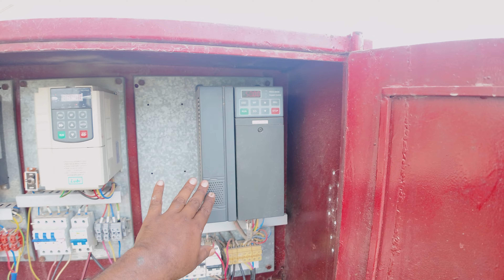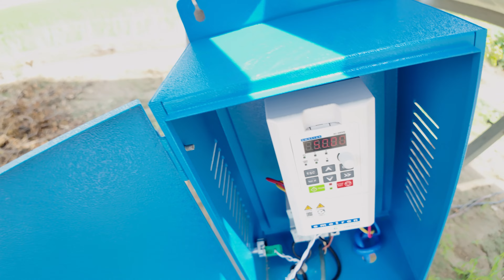ਸਾਡੇ ❤️ ਪਿੰਡ ਦੀ ਪਹਿਲੀ ਸੋਲਰ ਮੋਟਰ 20HP solar moter setup @thejaishvikvloge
ਸਤਿ ਸ਼੍ਰੀ ਅਕਾਲ ਜੀ ਸੰਧੂ ਅਬੋਹਰ ਵਾਲੇ ਚੈਨਲ ਤੇ ਆਪ ਜੀ ਦਾ ਨਿੱਘਾ ਸਵਾਗਤ  ਹੈ
ਸਾਡੇ ਚੈਨਲ ਤੇ ਤੁਸੀਂ ਸਾਡੀ ਪੇਂਡੂ ਜਿੰਦਗੀ ਨਾਲ ਜੁੜੇ ਵਲੋਗ ਦੇਖ ਸਕਦੇ ਹੋ
ਅਸੀਂ ਕੁਛ recpie ਤੇ expriment ਵੀਡੀਓ ਵੀ  ਅੱਪਲੋਡ ਕਰਦੇ ਹਾਂ
ਸਾਡੀ ਵੀਡੀਓ ਨੂੰ ਤੁਸੀਂ ਆਪਣੀ ਮਰਜੀ ਨਾਲ ਘਰ ਅਜਮਾ ਸਕਦੇ ਹੋ ਕੋਈ ਵੀ ਨਫ਼ੇ ਨੁਕਸਾਨ ਦੀ ਸਾਡੀ ਕੋਈ ਵੀ ਜੁਮੇਵਾਰੀ ਨਹੀਂ ਹੋਣੀ ਦੋਸਤੋ

sehajpreet_aman
BHP NEWS PUNJABI
mix shoot mudki wale
MANSOHIT SINGH
Sukh phumanwalia
D SINGH
LocalMato
Pind Di Soch
Parkh ਪਰਖ
Pind Wale Facts
Trawel With Guri
FFF Production TV
Offical Azaad Tv